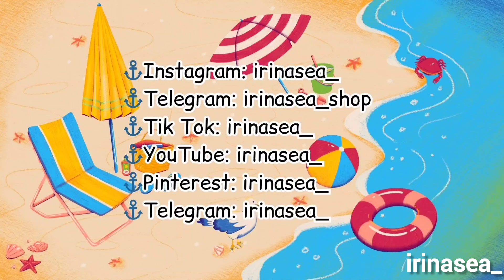Глаз из бисера | Амигуруми из бисера | Мастер-класс | Хэллоуин | Beaded eye amigurumi Halloween